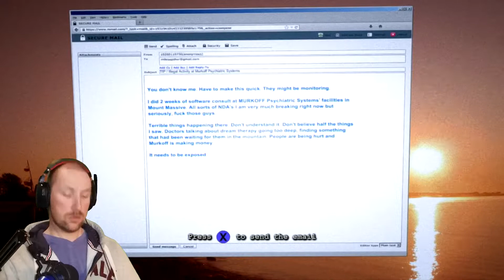I'm back in the thick of it/whistleblower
It feels good to be back with mi mates. outlast whistleblower.